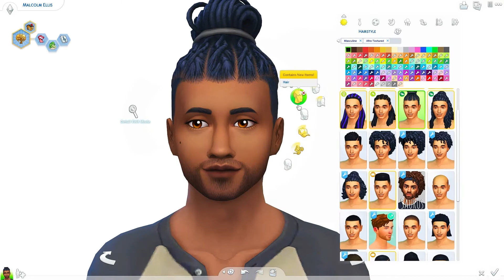The Sims 4 | Create A Sim | Malcolm Ellis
Might be attempting to create my own save file. It's really going to take me forever. I just worked 6 days this past week. I have very little free time.